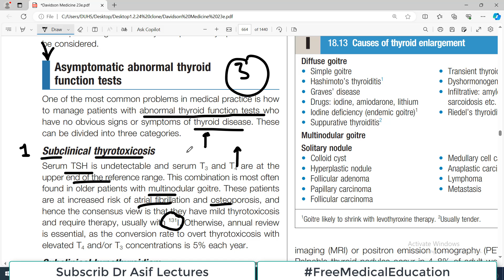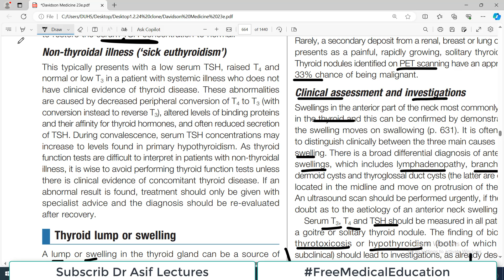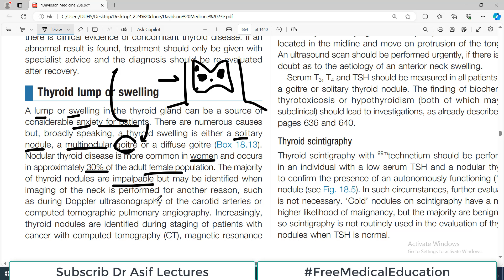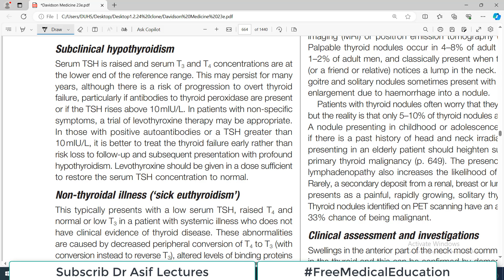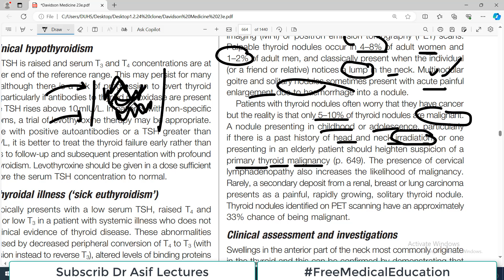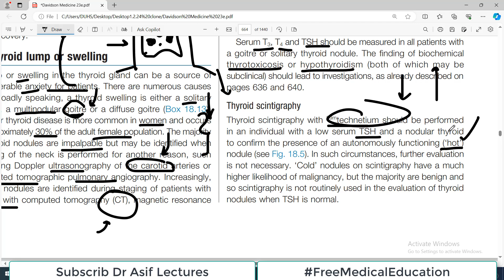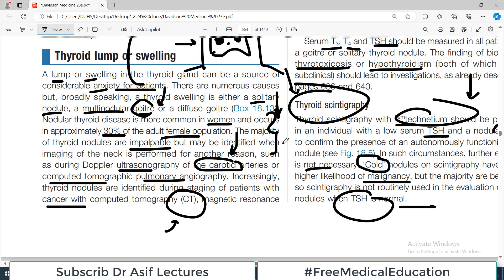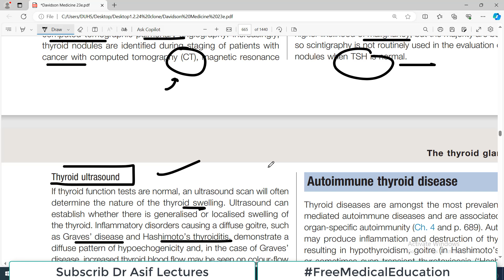Davidson's Medicine Chp18 (Part6) | Endocrinology | Thyroid LUMP | Subclinical Thyroid Issues